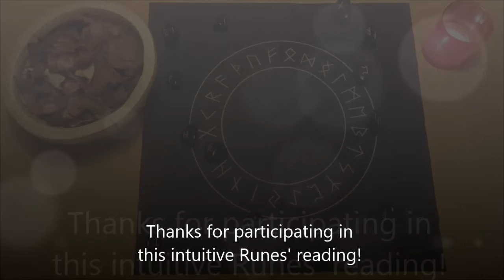SOMEONE WILL ARRIVE TO SHOW YOU YOUR VALUE - Runes' Reading 31 October - 6 November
You feel the call to a new life, a journey to reconnect with yourself and regain balance. However, your masculine (yang) and feminine (yin) energies are not yet fully aligned and therefore you are unable to take action or you continue to move without direction.

Join my english Telegram channel to access content of great value

I am honored and happy to be able to offer you my services:

Rune, Tarot and/or Pendulum Reading Session (30€, 10 sessions 250€): Whether it is the ancient Viking oracle, the cards or closed yes/no questions placed to the pendulum, these all are powerful instruments of clairvoyance that can help us in certain situations. In my reading, which lasts approximately 30 minutes, we will consider the question and look for the best way to solve it or how to deal with it.

Session of Energetic Cleansing and Realignment of the Chakras with the Pendulum (45€, 5 sessions 200€): It is a 45-minute session aimed at healing, rebalancing our energies and cleaning and realigning our chakras thanks to the help of the pendulum.

Reconnective Yoga Session (40€, 10 sessions subscription 350€): In this session of approximately one hour, we will work deeply on the connection with ourselves and with our body in order to be able to space out what is outside of us, and complete this symbolic union in Yoga. During the lesson I will use various holistic techniques that in conjunction with the movement of the body on a physical level, will help to move our emotional and energetic being as well.

Conscious Reconnection of the Soul Session (70€, 6 sessions full journey 360€): Holistic method of my creation, aims to develop a deep reconnection with our most spiritual and intuitive part, starting from the fundamental basis of knowing ourselves to a physical, mental and emotional level. Although a single session produces notable effects, I recommend compromising ourselves with a path of rediscovery of ourselves with a minimum of 6 sessions.

Reiki Healing Session (50€, 4 sessions 170€): Powerful and effective universal energy transmission with different functions, useful for eliminating energy blocks, emotional wounds, limiting beliefs. It also works on a physical level by implementing energetic healing of a condition. Whatever the reason, this session will help you.

Shamanic Healing Session (70€): Session of variable duration, where thanks to the ancient techniques used by shamans all over the world, we will heal physical and emotional pains at a deep and spiritual level, working between the three worlds and with the four elements in a ritual of deep reconnection with the Spirit and Mother Earth.

Shamanic Journey (35€, 10 session package 300€): Thanks to the sound of the shamanic drum we will enter a high state of consciousness and embark on a journey into the lower world in search of our Power Animal. If you decide to undertake more journeys, over time there will also be the possibility of traveling in the middle world and the one above.

Sound Therapy Session (50€): It lasts 40-60 minutes and, through the vibrations of the healing instruments (tibetan bowls, gong, shamanic drum, maracas, rattles), we will rebalance the frequencies of our body to raise our state of conscience.

8-week MBSR Mundfulness Course (300€): In this course we will learn practical and daily applicable tools of full consciousness, which will allow us to live our life being present to ourselves and thus remove stress, anxiety and depression.

FinecoBank account (IT):
Flavia Baldasseroni
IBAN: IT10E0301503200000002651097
BIC/SWIFT: FEBIITM2XXX

BBVA account (ES):
Flavia Baldasseroni
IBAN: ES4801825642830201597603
BIC/SWIFT: BBVAESMMXXX

N26 account (DE):
Flavia Baldasseroni
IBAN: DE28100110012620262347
BIC/SWIFT: NTSBDEB1XXX

Wise Account (US):
Flavia Baldasseroni
Wise Bank address:
30 W. 26th Street, Sixth Floor

Binance Payment ID (Bitcoin and other Cryptocurrencies): 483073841

Crypto Wallet Payment ID: bc1qqujmp2dsczd7xuml26c47dcfhavxkwqtgceqsn